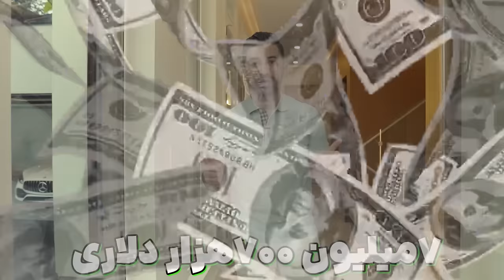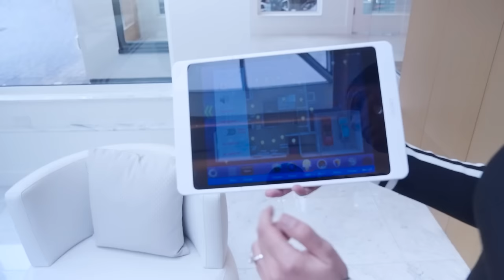تور خونه هفت میلیون دلاری! | Luxury $7,700,000 House Tour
تو این خونه فقط 800,000 دلار خرج بتن شده و یه آشپزخونه مخقی هم داره! با من همراه باشید تا این خونه زیبا رو بهتون نشون بدم 💲
این خونه نور خیلی خوبی داره و در جاهای مختلفش حتی مثل زیرزمین انقد نور زیاده که فکر نمی کنید تو زیرزمین هستید
یه استخر و هات تاب داره و یه جایی برای آتیش که می تونید اونجا از تایم های خالیتون لذت ببرید
یه آشپزخونه مخفی داخل آشپزخونه اصلیش داره که می تونید اونجا آشپزی کنید که آشپزخونه اصلی کثیف نشه!
و خیلی چیزای دیگه...

👇 امیدوارم اون دوستانی که می خوان مشاور املاک بشن این سری ویدیوهای تور های خونه ها رو ببینن و بتونن بهتر خونه ای که می خوان بفروشن معرفی کنن! بزودی ویدیوهای بیشتری از این سبک خواهیم داشت پس یادتون نره حتما سابسکرایب کنید که از دستشون ندید

من پوریا صادقی هستم سرمایه گذار و مشاور املاک در کانادا و میخوام به افرادی که توی چنلم هستن کمک کنم بتونن به درآمدها و شغل هایی که دوست دارن برسن و همزمان بتونن از زندگیشون هم لذت ببرن ✅